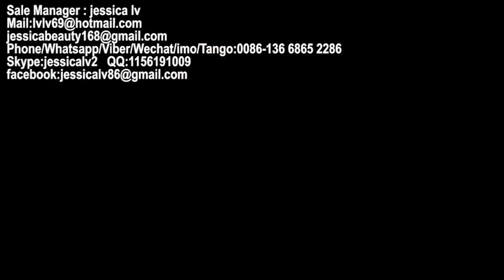Full Automatic PS foam food container making machinery